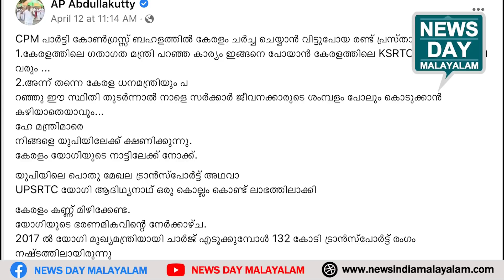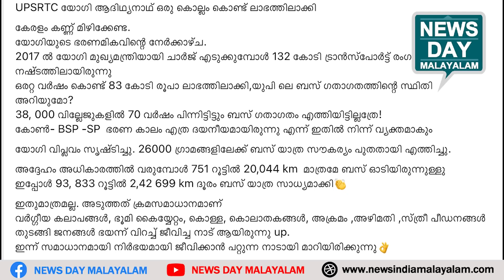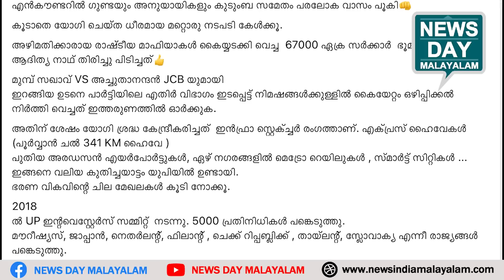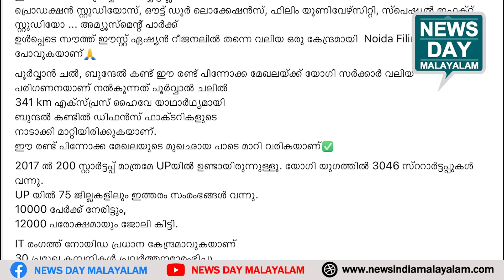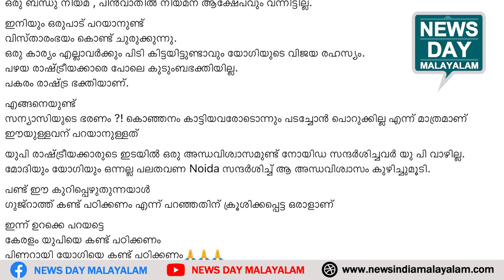മുഖ്യമന്ത്രിയെ പൊളിച്ചടുക്കി അബ്ദുള്ളക്കുട്ടി ! | NEWS DAY MALAYALAM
“പിണറായി നാട് ഗുണ്ടകളുടെ പറുദീസ"
മുഖ്യമന്ത്രിയെ പൊളിച്ചടുക്കി അബ്ദുള്ളക്കുട്ടി  !